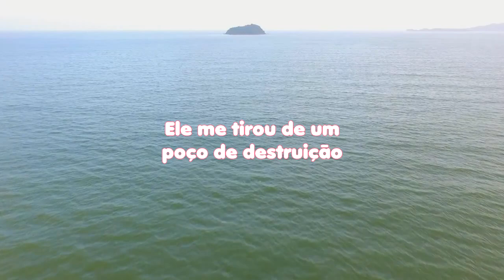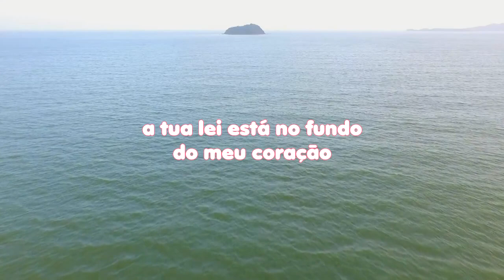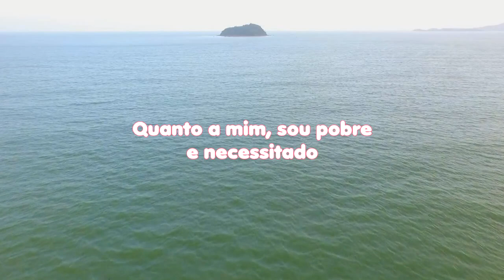LEITURA DIÁRIA - SALMO 40